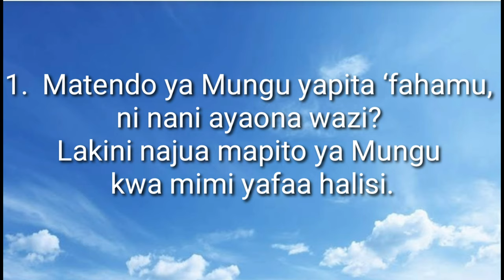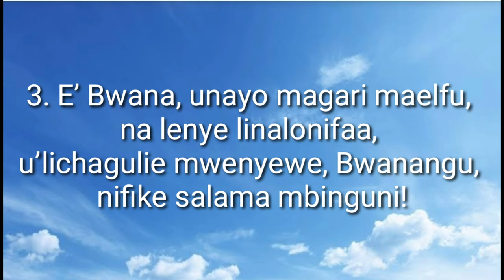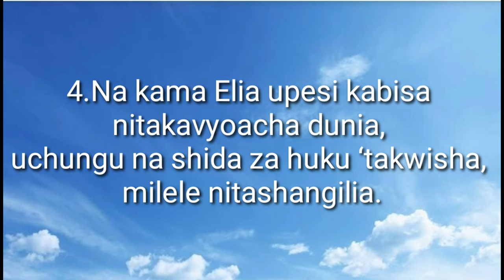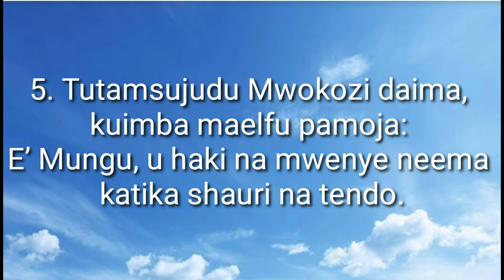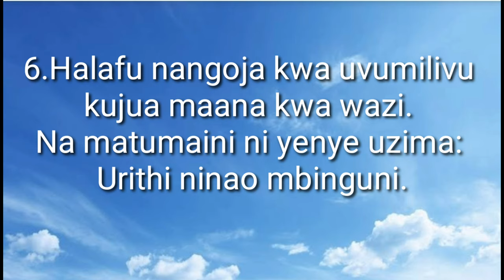Matendo ya Mungu ( 276 NW )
Nyimbo za wokovu